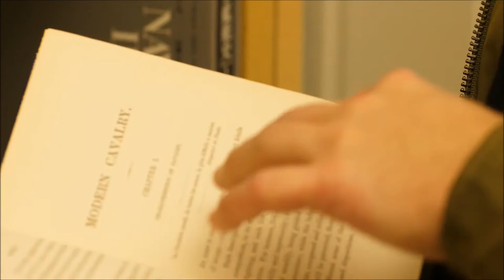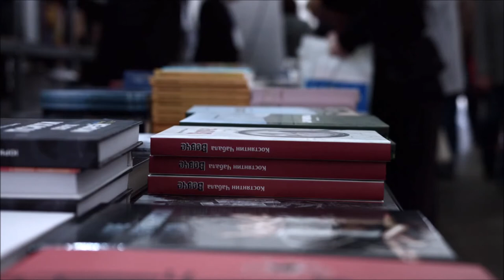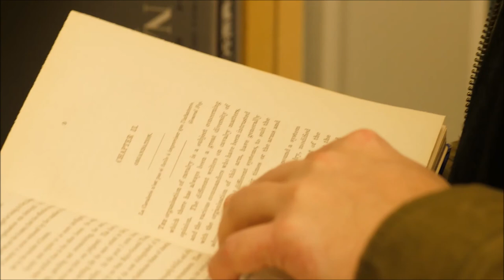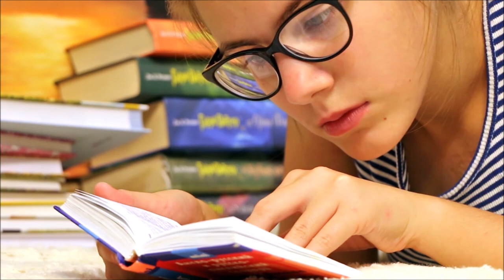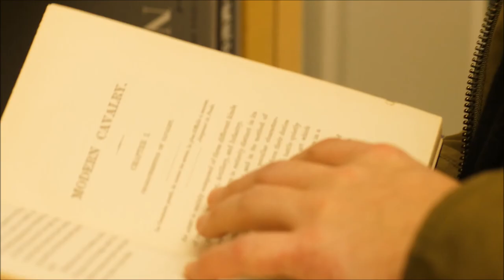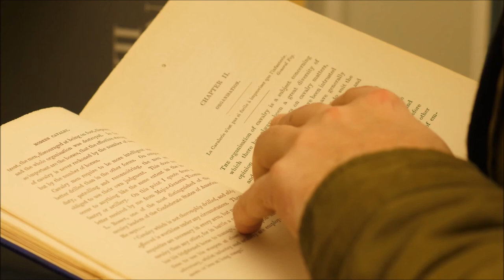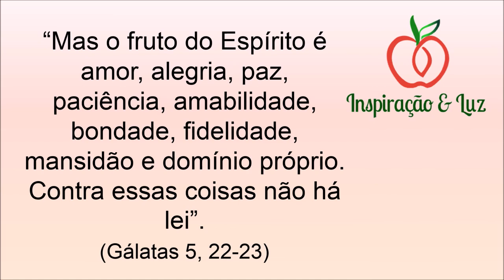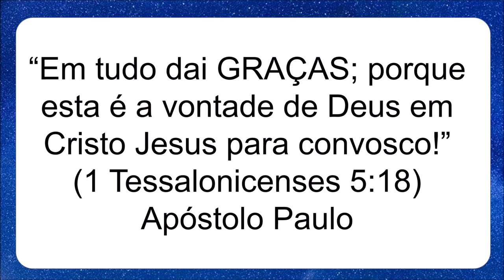Audiobook Temperamentos Transformados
Temperamentos transformados: 2ª edição

Para adquirir este excelente livro, acesse

Deus não está tão interessado em mudar as circunstâncias, como em transformar as pessoas. - Tim LaHaye. Você se lembra daquela música que dizia: "Eu nasci assim, eu cresci assim e sou mesmo assim, ou ser sempre assim..."? Influenciados ou não pela canção, muito popular na metade da década de 1970, muitos ainda acreditam que não podem mudar sua maneira de ser. Você se lembra daqueles momentos em que desejou ter domínio próprio e autocontrole e se arrependeu do que fez? É difícil mudar seu temperamento, não é? Como seria bom se você pudesse ser calmo como os fleumáticos, ou, talvez, eufórico como os sanguíneos, quem sabe ainda, habilidoso como os melancólicos ou pertinaz como os coléricos... de fato não é nada fácil mudar o nosso temperamento. A boa notícia é que é plenamente possível transformá-lo! Milhares de pessoas no Brasil já experimentaram esta mudança e foram responsáveis por transformar este livro num dos maiores sucessos editoriais de todos os tempos. Tim LaHaye apresenta quatro dos principais personagens bíblicos que tiveram seus temperamentos transformados pelo Espírito. Com eles você aprenderá os passos necessários para a grande mudança que somente Deus pode fazer na sua vida.